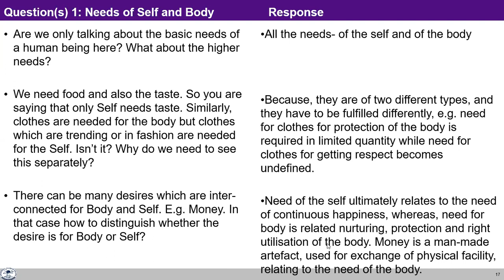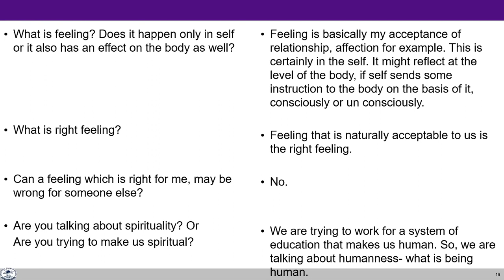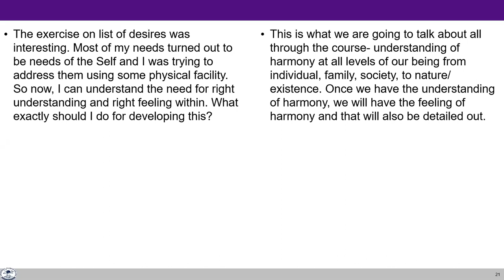UHV-II L8 FAQ Distinguishing Needs of Self and Body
Chapters
00:07 Basic needs discussed. What about higher needs?
03:27 Is it necessary to separate the needs of self and body?
10:02 How to distinguish whether the desire is for body or self?
16:30 What is feeling? Is it in the self or body?
22:54 Feelings are there in body also?
29:47 What is right feeling?
34:57 How to develop right understanding?